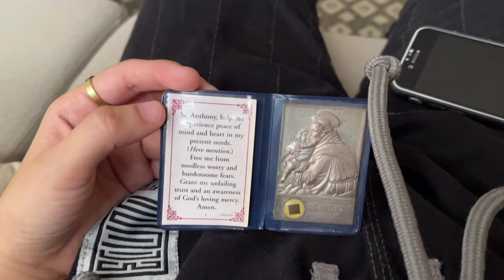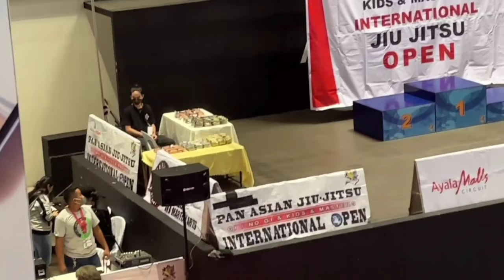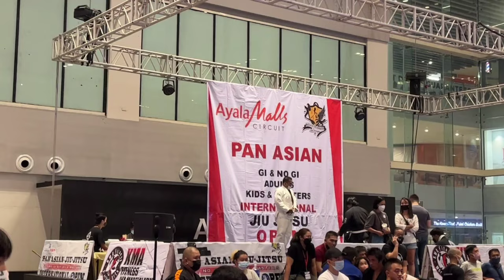Living in the Philippines: How I Overcome Anxiety | Jiu-jitsu Competition Journey | Silent Vlog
We often say YES to things we know we can gain from but are doubtful on things that require sacrifices and dedication.

I hope that you choose the not easy choices. Because from there we learn more, grow, and become rich in experiences. Above all, God has a plan for us and knows who we are becoming.

Thank you to my family and friends, my partner, coach, and teammates, and you who are watching this. To God be the Glory.